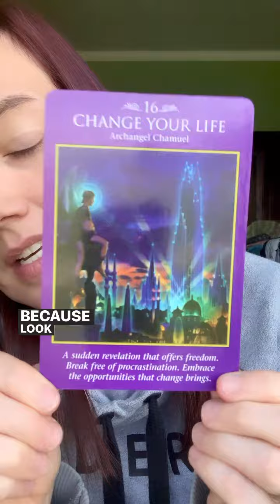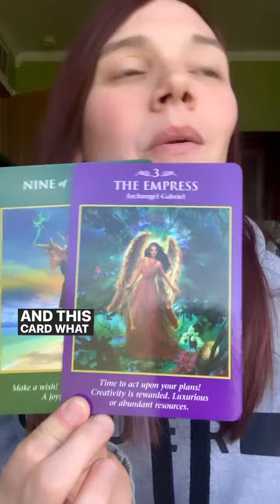What is this Decision?! *ANGEL MESSAGE* Angel Card Reading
My apologies, but at this time Personal readings are CLOSED at this time. What is this Decision?! *ANGEL MESSAGE* Angel Card Reading

Hi! I'm Sierra, and I am a certified Angel Card reader. My channel focuses on collective angel card readings/collective angel card messages using both Angel cards and Oracle cards. I always set the intention that my videos reach those they are meant for at the time that they need to be seen, so no matter when you see this video, know that it's a message from your Angels to you. All of my videos are timeless and are  still relevant no matter when they come across your path :)

Personal Readings are Currently open:

SHORT VIDEO - this is like what you see on IG and Youtube Shorts - a short video message where I ask your Angels what you need to know right now.

LONG/DETAILED VIDEO: 10+ minute video where I ask your angels what you need to know right now.